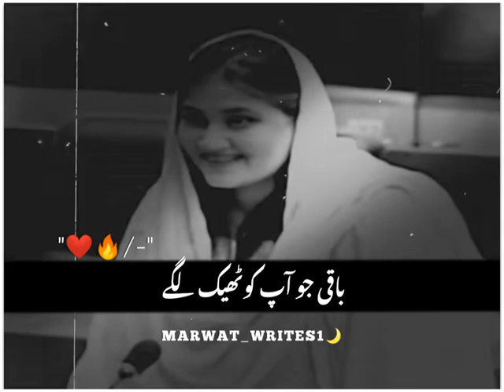Waqt easy na deya karo ke bheeg lage💘Baki jo aap ko thek lage💯||Golden words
Waqt Easy na deya karo ke bheeg lagi Baki jo aap ko thek lage💯